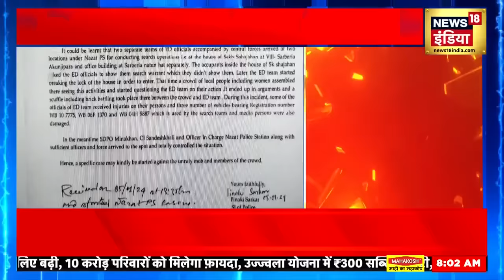Sandeshkhali Case : शाहजहां ने CBI रिमांड में अपने असली नेता का बताया नाम ? | TMC | Mamata Banerjee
ED की टीम पर हुए हमले को लेकर पश्चिम बंगाल पुलिस के कई अधिकारी CBI के रेडार पर हैं।सूत्रों की माने तो शाहजहां शेख़ को ED के अधिकारियों के आने की जानकारी पहले ही मिल गई थी, जिसे लेकर CBI लगातार आरोपी शाहजहां शेख़ से पूछताछ कर रही है, खबर है कि CBI बंगाल पुलिस के कई अधिकारियों से जवाब तलब कर सकती है।